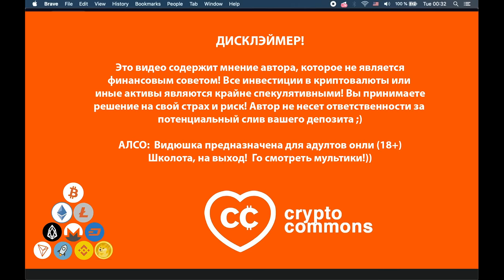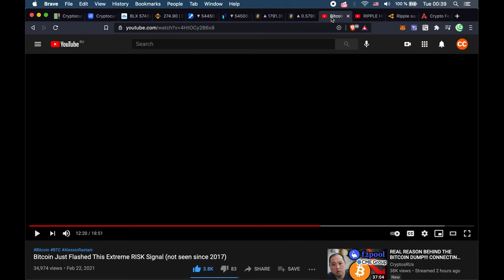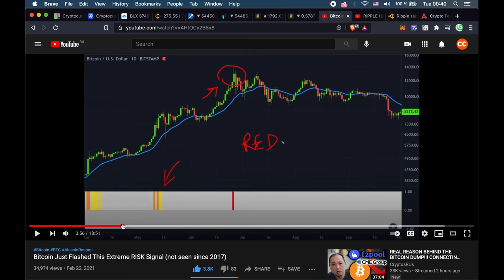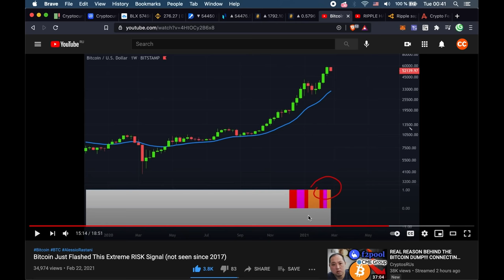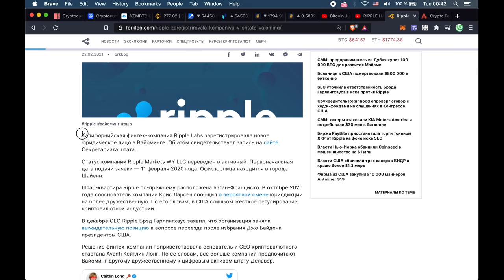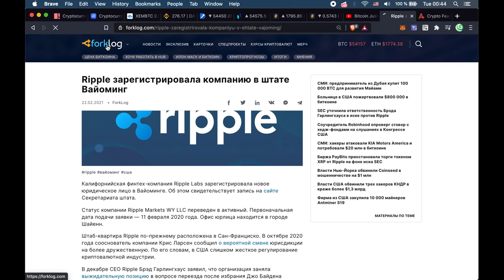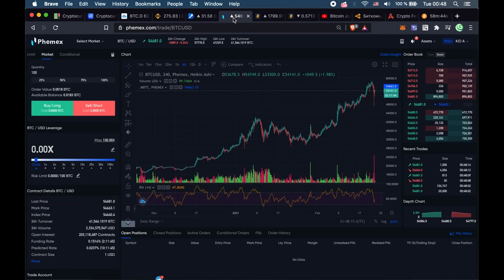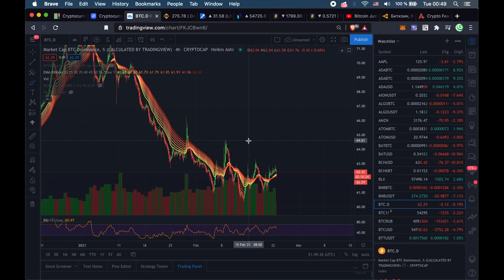БИТКОИН ДАМП! КАКИЕ ДАЛЬНЕЙШИЕ ПЕРСПЕКТИВЫ?!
ТАЙМСТАМПЫ:
00:00 Биткоин: Варианты развития событий
05:29 Экстремальный Риск! (Алессио Растани)
07:51 XRP :)
8:18 Мои сделки
9:20 Вы готовы к коррекции???

BTC: 1JcJgpSHbrRwgnvLeteXNfNXxLgpDuxyMP
ETH: 0xC8b0CF755bec8155D371676D77A579D7E15fd7eD
DASH: XuhZGGGezSEqnDq5ETBkiMc4ARfS6UxQAi
LTC: LfGpGJjkcrgZV12VNnQdEx79uHgeHSS8oG